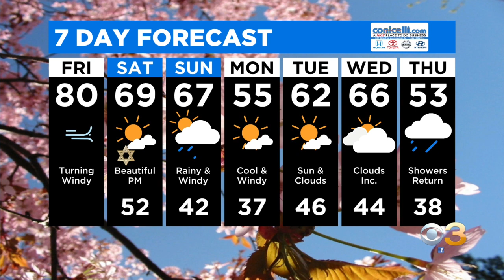Philadelphia Weather: Morning Thunder